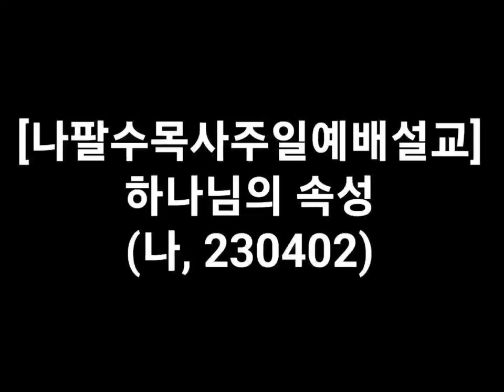나팔수목사주일예배설교 - 하나님의 속성(나, 230402)